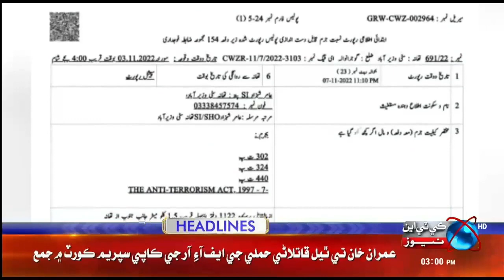KTN NEWS HEADLINES | 03 PM | 08 NOV 2022